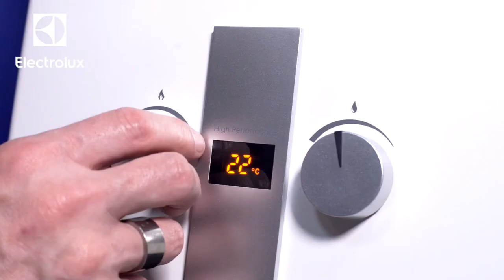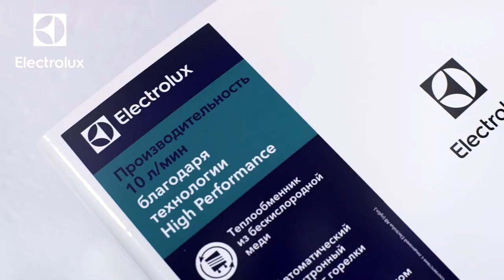Газовая колонка Electrolux High Performance